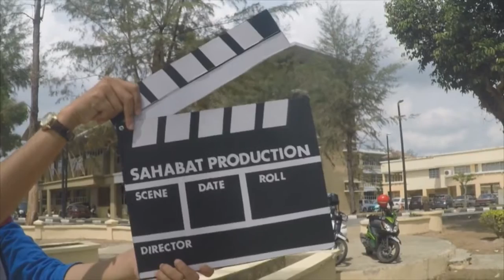SAHABAT PRODUCTION (MONTAJ FDET) 2016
Sebuah dokumentari pendek tentang 'Kelestarian Logistik Hijau' iaitu Kereta Api Funikular, Bukit Bendera Pulau Pinang. Anugerah Filem Dokumentari Terbaik (FDET 201) Mahasiswa Pengurusan Maritim (MAPEM) Universiti Malaysia Terengganu.